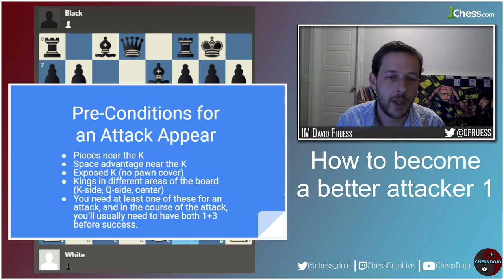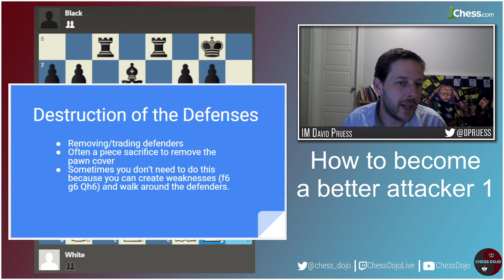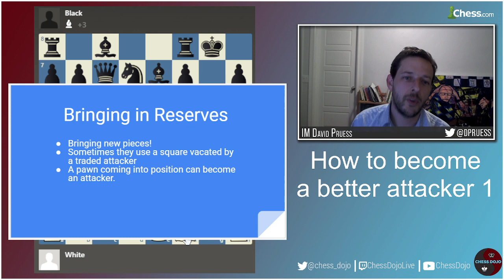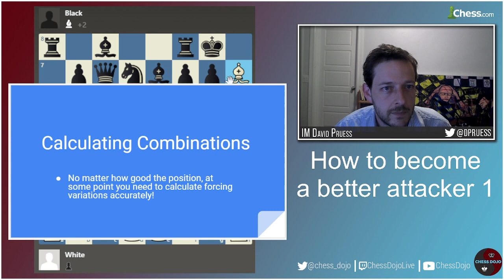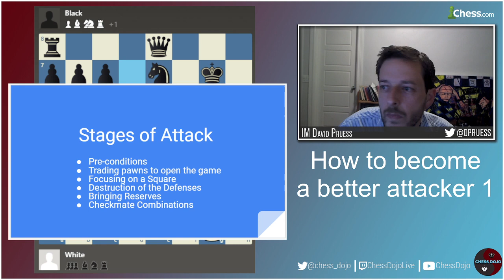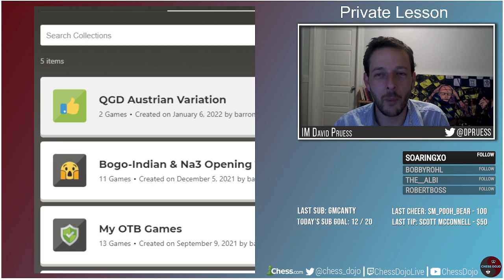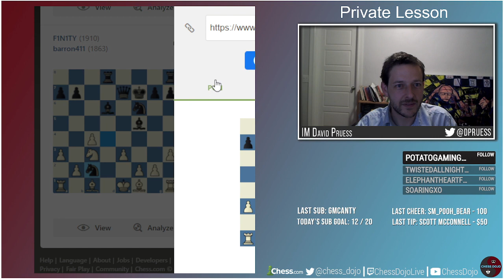How to become a better Attacker 1 | 1.6.2022